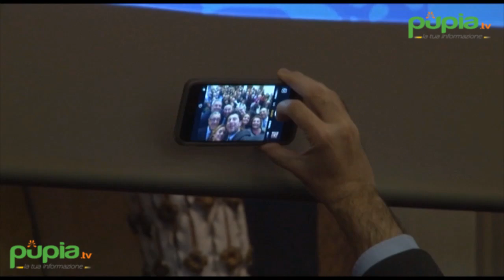Napoli - A Milik il premio "A Chi" per le eccellenze partenopee (18.01.17)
- Napoli - Sono il centravanti del Napoli Arkadiusz Milik, il cantante Peppino Di Capri, lo scrittore Maurizio De Giovanni e Maurizio Salvi (direttore Comunicazione di Msc Crociere) i vincitori della quarta edizione del Premio “A chi”, assegnato alle eccellenze di Napoli nei settori sport, spettacolo, cultura, impresa e comunicazione e organizzato in memoria dell’ingegnere partenopeo Emilio D’Alterio, prematuramente scomparso nel 2012.

I vincitori hanno ritirato il premio, una statuetta opera dello scultore Lello Esposito, nel corso di una serata-evento svoltasi a Napoli, a Palazzo San Teodoro, e condotta dal giornalista Enzo Agliardi.

Ospiti della serata, tra gli altri, Pino De Maio e Giovanni Cimmino, il maestro di arte presepiale Marco Ferrigno, Piero Bracci (musicista e autore di “A chi”, il brano interpretato da Fausto Leali), l’allenatore ed ex calciatore del Napoli Vincenzo Montefusco e Roberto Ciccarelli, che ha presentato una parte del suo spettacolo musicale e di cabaret “Solo i camionisti amano con trasporto”.

Al top player centravanti del Napoli Arkadiusz Milik, applauditissimo dal pubblico in sala, è stato consegnato il Premio speciale "Momenti azzurri", un Pulcinella realizzato da Marco Ferrigno e una targa con dedica consegnati dal presidente dell’associazione, Giuseppe Montanino, dal vice presidente Dino Alinei e dal coordinatore Gigi Porcelli.

Nel corso della serata, come tradizione del Premio “A chi-Emilio D’Alterio”, è stata promossa una raccolta fondi il cui ricavato sarà destinato alla fondazione Ale Dotoli onlus, guidata da Antonio Dotoli e Lilly Bianconcini, che offre sostegno ai bambini in difficoltà e in cura all’ospedale Pausilipon. Coordinamento e organizzazione dell’evento a cura di Gigi Porcelli, con la collaborazione di Dino Alinei. (18.01.17)